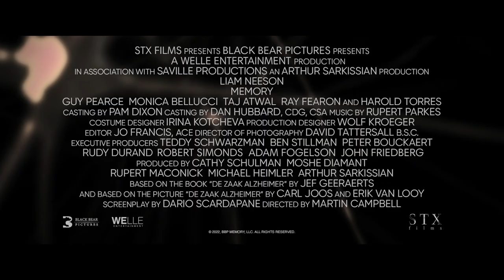Memory - Official Trailer | Prime Video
His mind is fading. His conscience is clear. From the Director of Casino Royale, Memory, starring LiamNeeson, GuyPearce, and MonicaBellucci, is coming to Prime Video October 7.

Memory follows Alex Lewis (Liam Neeson), an expert assassin with a reputation for discreet precision. Caught in a moral quagmire, Alex refuses to complete a job that violates his code and must quickly hunt down and kill the people who hired him before they and FBI agent Vincent Serra (Guy Pearce) find him first. Alex is built for revenge but, with a memory that is beginning to falter, he is forced to question his every action, blurring the line between right and wrong.